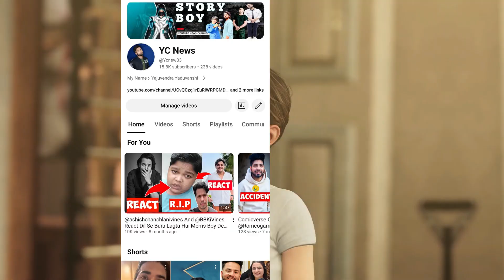Mummy Papa Exposed Indian News Media🤬, Exposed Indian News Media, Elvish Yadav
storyboy9793

Elvish Yadav
Kirti Mehra Reacted to Elvish Yadav Snake Venom Case
Elvish Yadav Arrested
Elvish Yadav Snake Venom Case
Elvish Yadav Snake Venom Case Update

YC News
Yajuvendra Yaduvanshi
Neon Man
Neuzboy